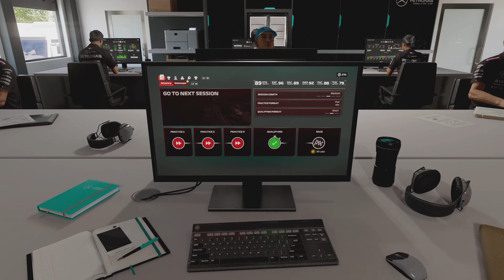HUGE BATTLE FOR THE PODIUM: F1 24 Lewis Hamilton 8th wdc career